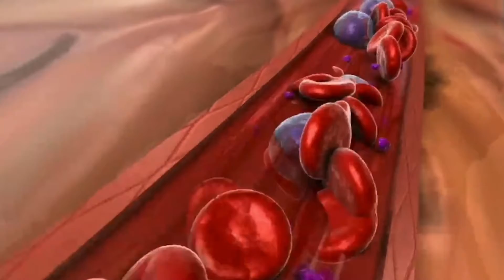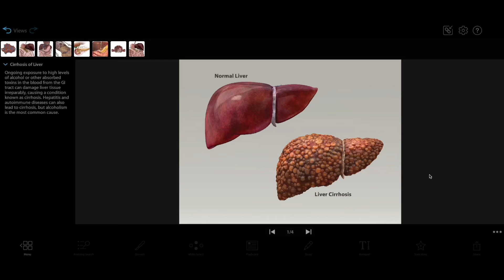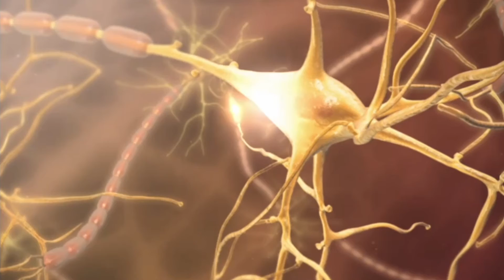How Alcohol Affects the Body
Ever wonder what's going on in your brain (and the rest of your body) when you drink an alcoholic beverage?

Learn more about your nervous system, circulatory system, and digestive system with Visible Body Suite